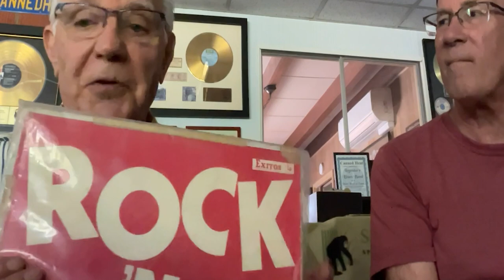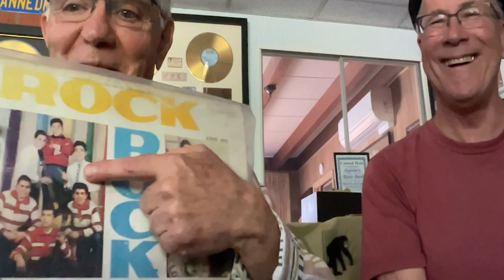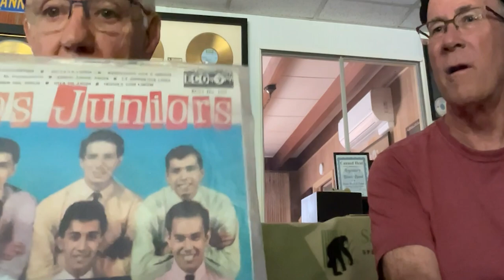Fito de la Parra Part 1 | CANNED HEAT founder | Mark Hummel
Canned Heat rose to fame because their knowledge and love of blues music was both wide and deep. Emerging in 1966, Canned Heat was founded by blues historians and record collectors Alan “Blind Owl” Wilson and Bob “The Bear” Hite.
The band attained three worldwide hits, “On The Road Again” in 1968, “Let’s Work Together” in 1970 and “Going Up The Country” in 1969 became rock anthems throughout the world with the latter being adopted as the unofficial theme song for the film Woodstock and the “Woodstock Generation.”